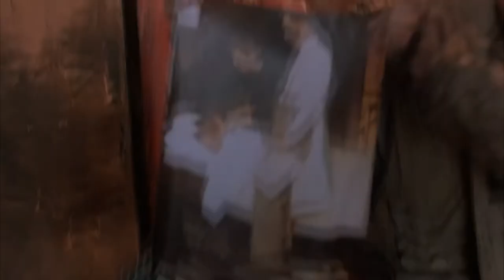Jim joins the Americans (Empire of the Sun)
Empire of the Sun: The spectacular Rise and Fall of Japan's Empire.  The sweeping story of Jim's (British schoolboy in Shanghai becomes prisoner of Japanese army) wartime survival and resilience after he is separated from his family. Starting in Shanghai of 1941 when Japan invades and ending in 1945 with the atomic bomb.

Suo Gân: A Welsh Lullaby

Suo Gân
Hush, my dear one,
Sleep serenely,
Now, my lovely
Slumber deep.

Mother rocks you,
Humming lowly,

Angels hover,
Ever nearer,
Looking on your
Smiling face.

Lovely darling,
I will guard you
Keep you from all
Woe and harm.

Slowly, gently,
I will rock you,
Resting sweetly,
On my arm.

May you slumber,
E’er so softly,
Dream of visions
Wondrous fair.

Close enfold you.

May you slumber,
E’er so softly,
Dream of visions
Wondrous fair.

Close enfold you.